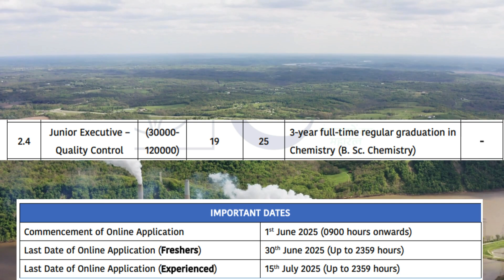HPCL Recruitment 2025 | Junior Executive – Quality Control | Govt Job for BSc/MSc Chemistry Students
If you're an MSc or BSc Chemistry graduate, this is a dream opportunity to work in a world-class PSU like HPCL. With a great salary, job security, and technical exposure, it's the perfect start to your career.

💬 If you have questions, drop them in the comments – I’ll be happy to help!

✅ If this video helped you:
📢 Share with your chemistry friends

All the best for your application – go get that dream job! 💼🧪